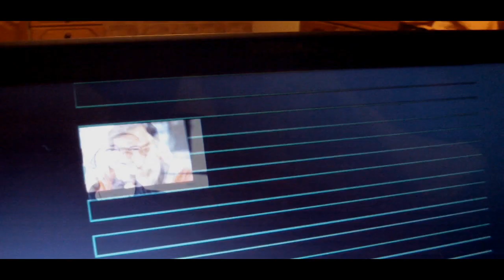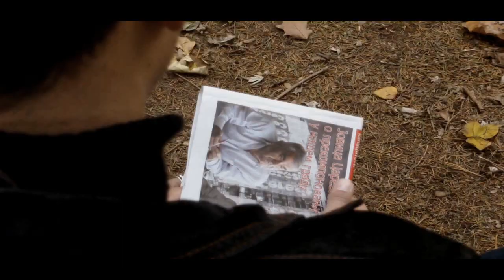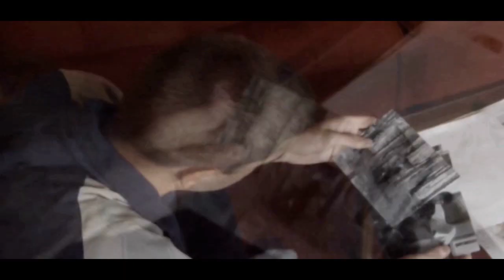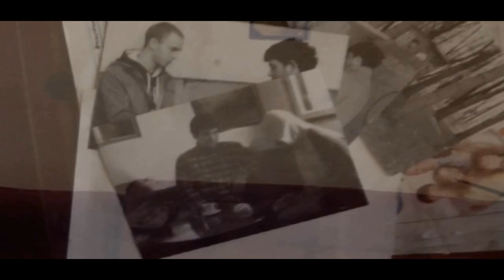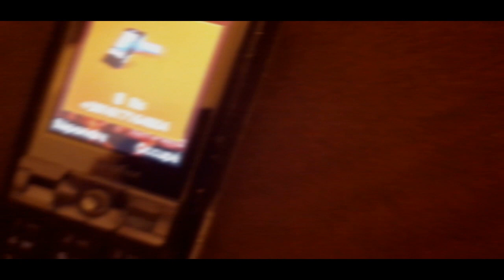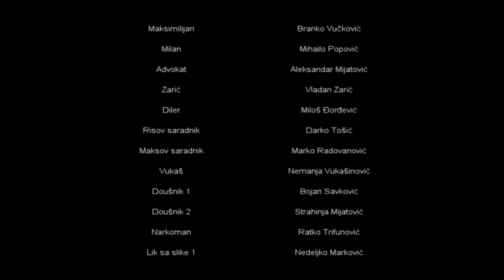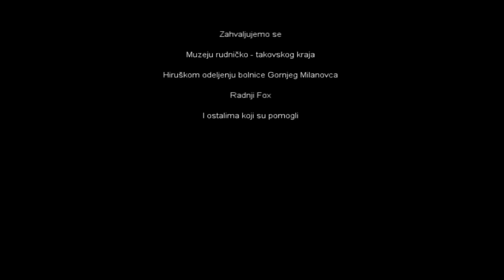BEZ IZLAZA Ceo film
Uloge: Aleksandar Lazic, Kosta Marinkovic, Luka Jakovljevic, David Damljanovic, Branko Vuckovic, Milos Djordjevic, Mihailo Popovic, Nemanja Vukasinovic.